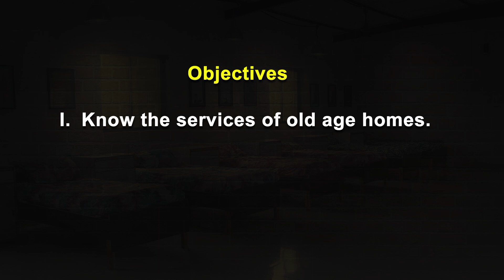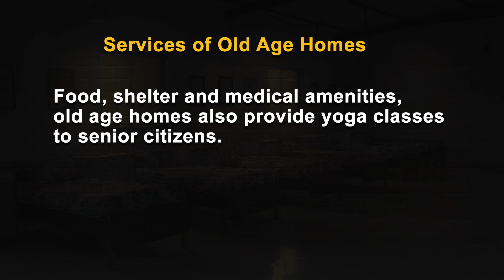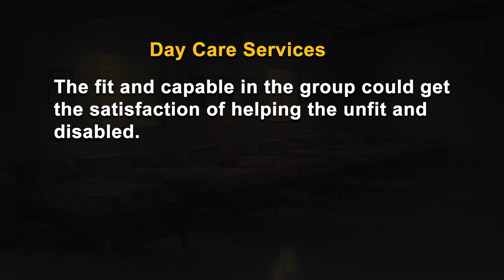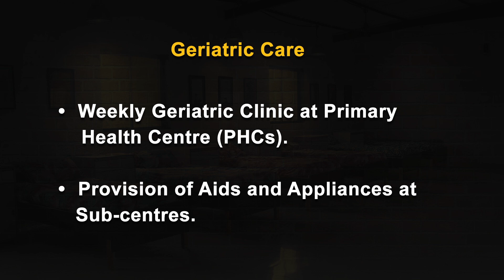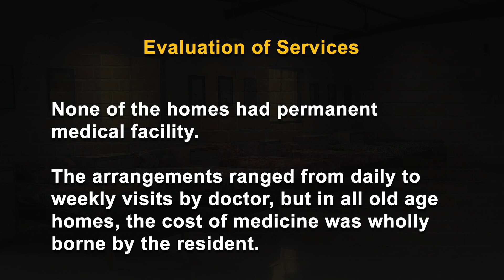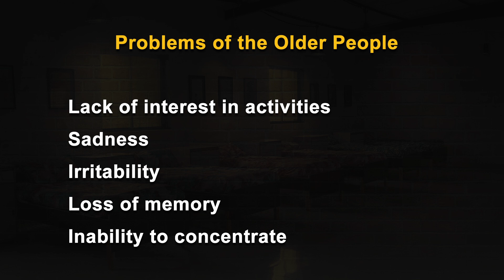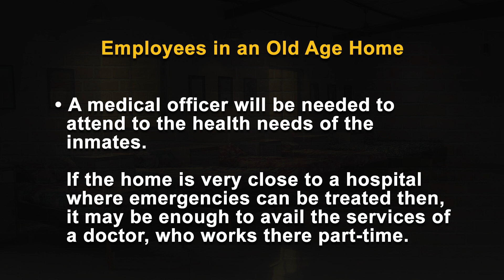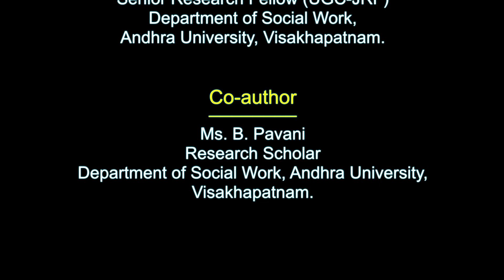SERVICES OF OLD AGE HOMES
For older people who have nowhere to go and no one to support them, old age homes provide a safe haven. These homes also create a family like atmosphere among the residents. Senior citizens experience a sense of security and friendship when they share their joys and sorrows with each other.